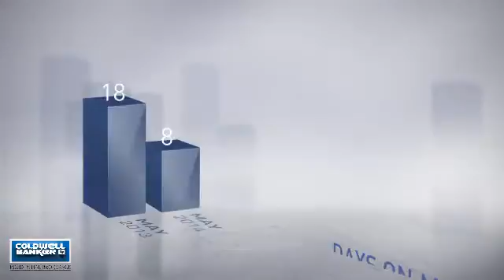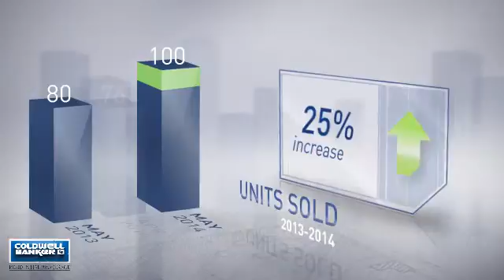Glen Burnie,MD, Real Estate Market Update from NRT Mid-Atlantic,May,2014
NRT Mid-Atlantic Video Update recapping market activity within Glen Burnie, MD, during the month of May, 2014